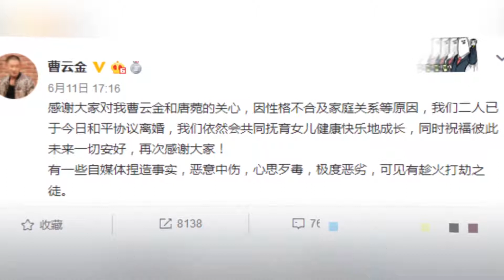曹云金被曝新恋情 才离婚不到3个月就有新欢了？心疼唐菀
➤Thanks收看！